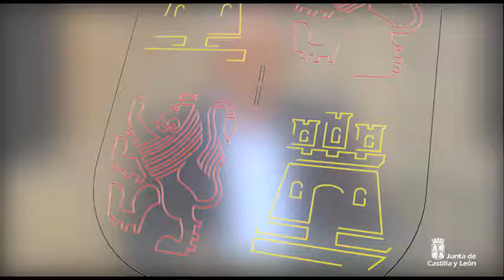Declaraciones de Gonzalo Jiménez, secretario de la Fundación Las Edades del Hombre